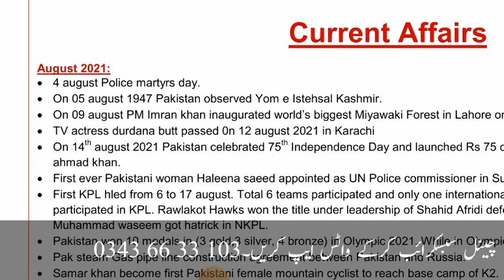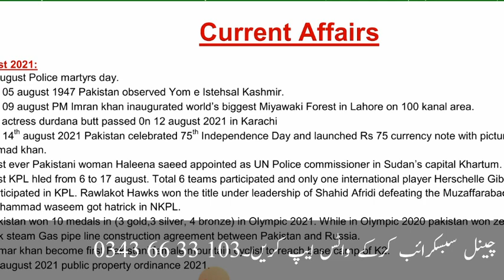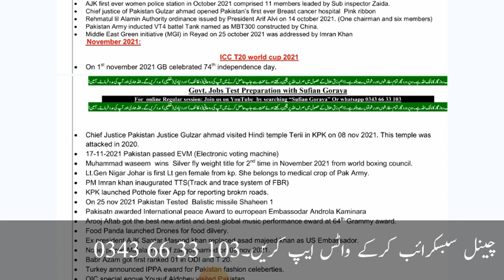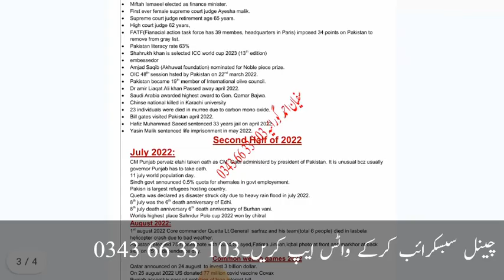Last two years current affairs for Fia test| last two years national and international devlopments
In this video i have uoloaded:
1.current affairs
2.current affairs of pakistan
3.current affairs 2022
4.pakistan current affairs
5.current affairs questions and answers
6.pakistan current affairs mcqs
7.current affairs mcqs,international current affairs,current affairs in urdu pakistan
8.repeated current affairs
9.urdu current affairs
10.current affairs 2023
11.today current affairs mcqs
12.current affairs pakistan
13.current affairs in urdu
14monthly current affairs
15.current affairs today